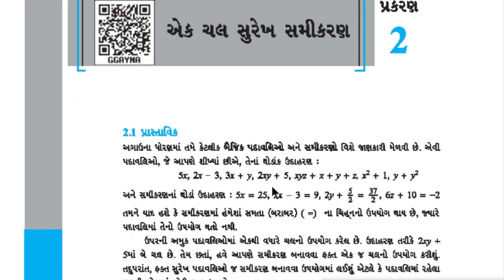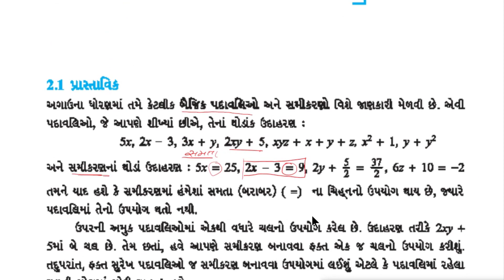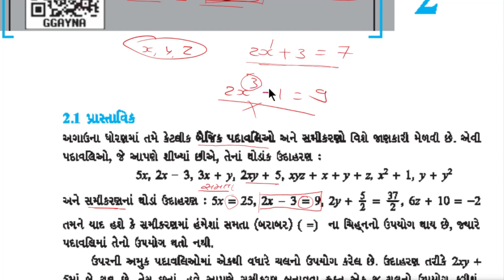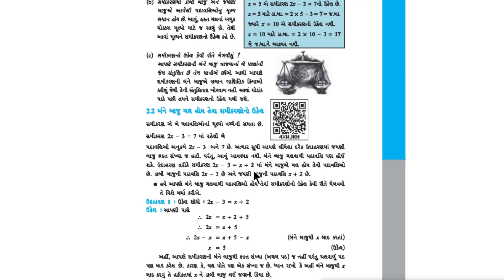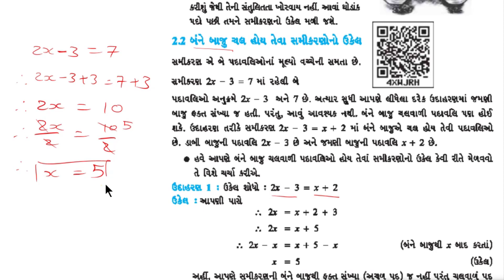std 8 maths chapter 2 | dhoran 8 gnait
ek chal surekh samikaran
ak chal surekh samikaran
dhoran 8 ganit ch 2 ek chal surekh samikaran